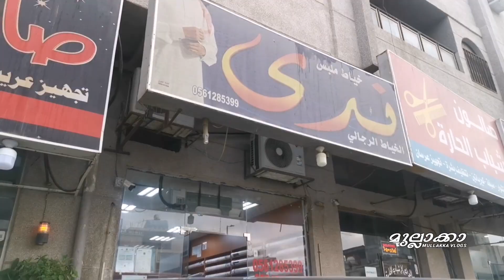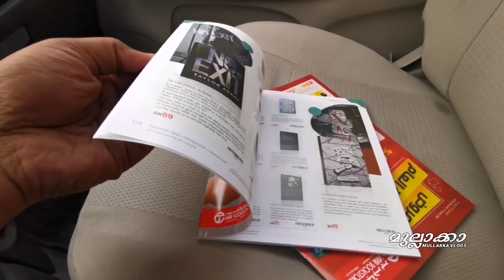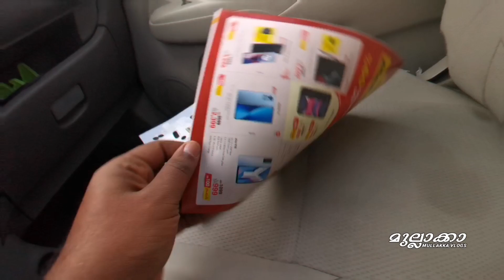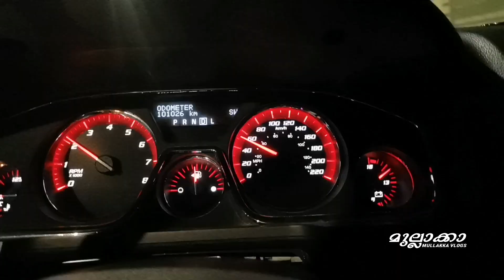Daily Vlog 21 | ഈ വര്‍ഷത്തെ ആദ്യ vlog /01/01 /2022